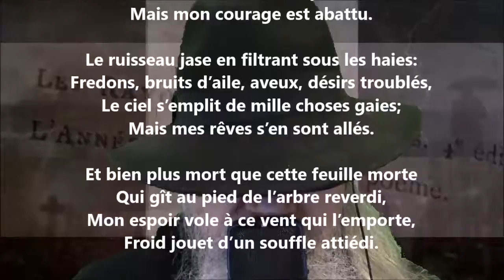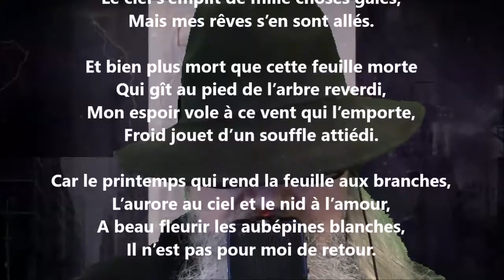Chanson triste - Louisa Siefert lu par Yvon Jean